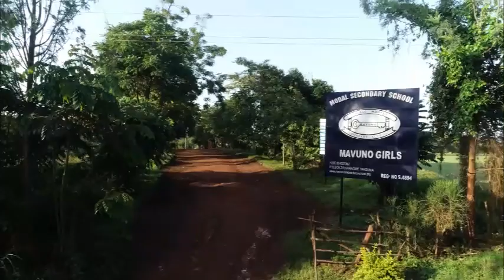Mavuno Documentary2021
Mavuno is a non-governmental organization established by rural farmers in 1993 and registered under the Ministry of Home Affairs of the United Republic of Tanzania. The organization’s main overall objective is to improve the quality of life in rural areas of Karagwe district, Tanzania.

The core of Mavuno’s work is to empower rural people of Karagwe and Kyerwa districts by relieving basic needs, providing practical opportunities, and creating sustainable alternatives. The established programs include agriculture extension work, environmental protection, microfinance services, participatory construction of rainwater harvesting tanks for rural families, access to education for disadvantaged children, and supportive services for a local coalition of those living with HIV/AIDS.

Mavuno is partnering with several international organizations, the local community, as well as with the Tanzanian government. Employing a bottom up approach, Mavuno is engaging organized village members in participatory meetings at the onset of initiatives. These organized members go on to form permanent committees whose responsibility is to assure that the nature of the work being done is concurrent with felt needs. Mavuno affirms that the only development that will succeed is development that is recognized and embraced by the local community. Establishing these committees engineers a sense of shared responsibility for increasing the livelihood of rural communities, and ensures that work is driven by and for the people.